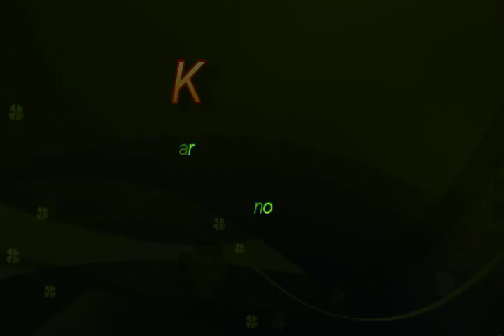Arroz Dulce con Frutas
Ingredientes. 2 Tazas de arroz cocinado y fresco. 1/2 pote de queso crema bajo en grasa. 1/2 lata de leche condensada. Sirope de coco. Uvas moradas. Lascas de melocotón morado mezcladas con una cucharada del sirope de coco Serrys en sirope.
Mezcle la leche con el queso y un poco del sirope de cherry más 1 cucharada del sirope de coco para suavizar. Add el arroz y lascas de melocoton, revuelva y vierta la mezcla en su recipiente de presentación. Decore con las uvas y cherrys de cuyo sirope dejará caer unas gotas en el arroz.